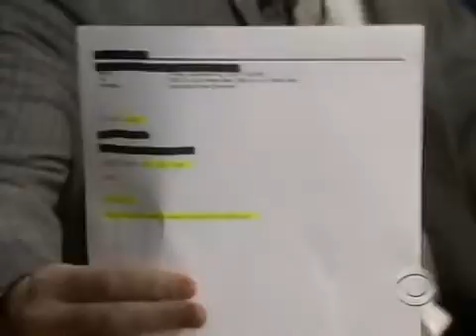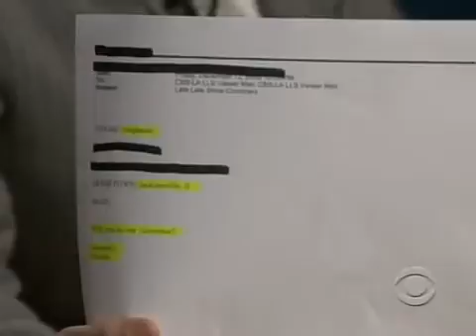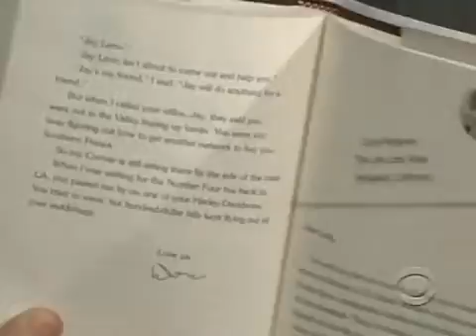Late Late Show with Craig Ferguson 12/16/2008 Don Rickles, Joanna Garcia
Guests: Don Rickles, Joanna Garcia